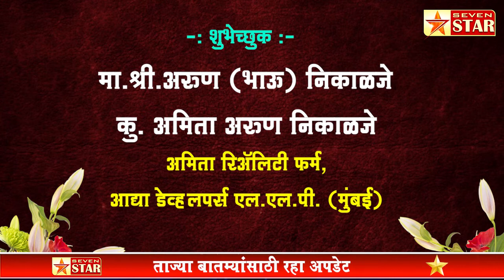महाराष्ट्रातील तमाम डॉक्टरांना 'डॉक्टर्स डे' च्या हार्दिक शुभेच्छा-मा.श्री. अरुण (भाऊ) निकाळजे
कु. अमिता अरुण निकाळजे